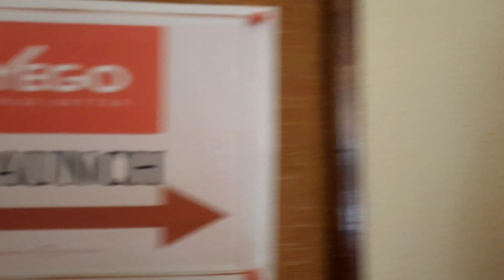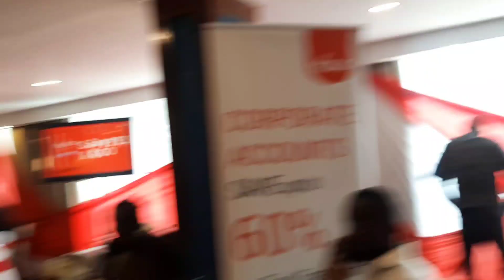Episode 11: Work vlog its finally launch day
Finally, it's launch day after sleepslee nights planning all this it happens and it is successful 🙌 👏  I will take you with me I hope you enjoy